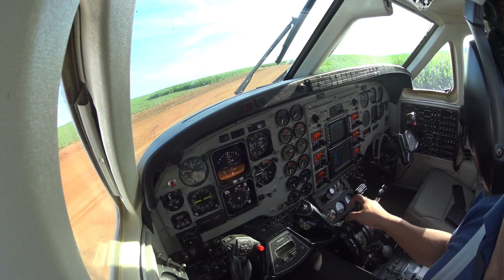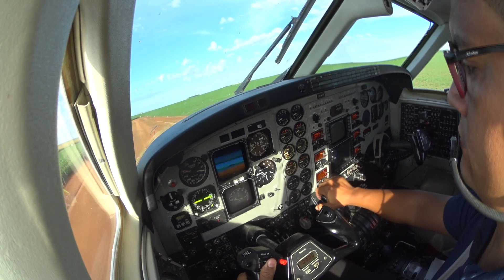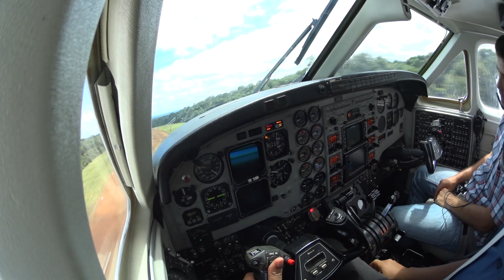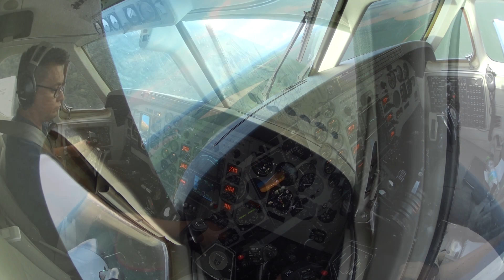Vida Nova 2019 King Air C90B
King Air C90 B